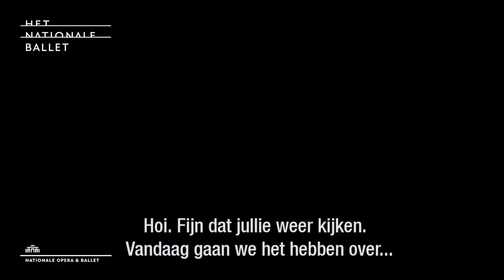New Moves 2017 #4: Let's talk costumes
The choreographers of New Moves are deciding on their costumes for their pieces. The costume department of Dutch National Ballet is working hard to finish them before June 26! Coryphée Sem Sjouke takes us into the costume department, where Sandra explains why the costumes are so important. Come and watch the end results on stage